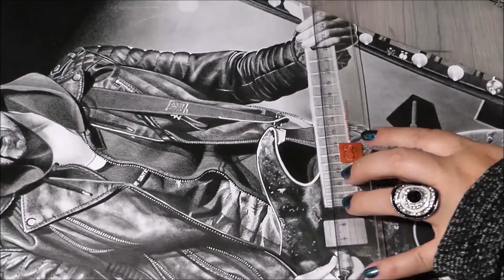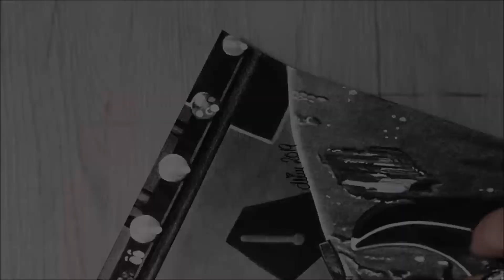Per Bergquist ♥ SMASH into PIECES ♥ Speed Drawing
My SMASH Boys are just THE BEST ♥

WANNA SEND SOME MAIL?
Great! Send @:
Postfach 1103
32833 Steinheim
Be safe everybody ... xoxoxox